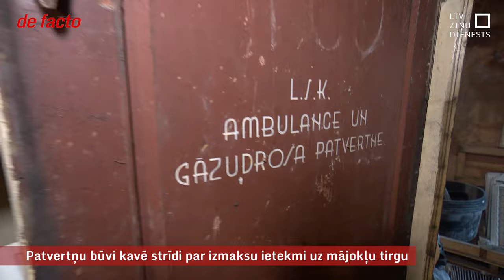Patvertņu būvi kavē strīdi par izmaksu ietekmi uz mājokļu tirgu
Vairāk kā pusotru gadu pēc Krievijas pilna mēroga iebrukuma Ukrainā joprojām nav skaidrība par Latvijas plāniem bumbu patvertņu ierīkošanā. Kā noskaidrojām, nekustamo īpašumu attīstītājiem nepatīk ideja par obligātu patvertņu ierīkošanu jaunajos projektos, un šis ir viens no kavēšanās iemesliem.